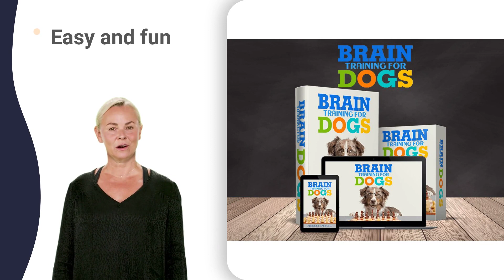tame a puppy quickly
puppy always biting videos
puppy always biting
puppy always biting zoomies
puppy hand biting gloves
puppy hand biting kitten
puppy hand biting nails
puppy hand biting quick
puppy hand biting video
puppy hand biting x-ray
bite training for puppies
no biting puppy training
training biting puppy 101
training biting puppy ears
training biting puppy love
training biting puppy rescue
training biting puppy videos
training biting puppy xl
training biting puppy yorkie
training biting puppy zone
prevent puppy biting
prevent puppy biting quickly
prevent puppy biting reddit
prevent puppy biting video
prevent puppy biting xbox
correcting puppy biting 101
correcting puppy biting
correcting puppy biting last
correcting puppy biting stop
biting puppy help books
biting puppy help center
biting puppy help depression
biting puppy help email
biting puppy help hotline
biting puppy help japanese
biting puppy help number
biting puppy help quick
biting puppy help sleep
biting puppy help video
10 week old puppy biting
puppy likes to bite hands
dog will not stop biting
beagle puppy biting problem
puppy biting problem
puppy biting problem feet
puppy biting problem java
puppy biting problem kai
puppy biting problem noises
puppy biting problem qa
puppy biting problem video
puppy biting problem youtube
stop chewing dog quickly
stop chewing dog videos
stop chewing dog zapper
puppy biting clothes
puppy biting clothes brands
puppy biting clothes cheap
puppy biting clothes dryer
puppy biting clothes karen
puppy biting clothes quickly
puppy biting clothes rack
puppy biting clothes up
puppy biting clothes video
puppy biting clothes xl
nipping puppy stop
nipping puppy stop crying
nipping puppy stop growing
nipping puppy stop kissing
nipping puppy stop mouthing
nipping puppy stop pulling
nipping puppy stop quacking
nipping puppy stop teething
nipping puppy stop vomiting
how to deter puppy biting
do puppies bite everything
dog biting owners fingers
puppy biting fingers
puppy biting fingers 360
puppy biting fingers 4k
puppy biting fingers crossed
puppy biting fingers emoji
puppy biting fingers gif
puppy biting fingers jumping
puppy biting fingers lyrics
puppy biting fingers peeling
puppy biting fingers quick
puppy biting fingers recipe
puppy biting fingers up
puppy biting fingers video
puppy biting fingers youtube
do puppies bite inhibition
do puppies bite zombies
buying a labrador puppy
buying a puppy checklist
buying a puppy doberman
buying a puppy malayalam
buying a puppy surprise
buying a rottweiler puppy
getting a puppy emotional
training a dog commands
training a military dog
puppy biting constantly legs
dog bite inhibition 101
dog bite inhibition
dog bite inhibition biology
dog bite inhibition cats
dog bite inhibition dogs
dog bite inhibition job
dog bite inhibition kittens
dog bite inhibition puppy
dog bite inhibition quizlet
dog bite inhibition reflex
dog bite inhibition system
dog bite inhibition video
dog bite inhibition work
dog bite inhibition youtube
dog bite inhibition zone
teach dog to stop biting
how to stop nipping puppies
how to stop nipping puppy
play biting puppy quickly
play biting puppy rescue
play biting puppy videos
play biting puppy youtube
puppy biting face cream
puppy biting face forward
puppy biting face jacket
puppy biting face lyrics
puppy biting face paint
puppy biting face quotes
puppy biting face reveal
puppy biting face value
dog training nipping
dog training nipping dog
dog training nipping glass
dog training nipping quick
dog training nipping rib
dog training nipping xl
dog training nipping you
puppy stop chewing quickly
puppy stop eating everything
discourage puppy biting
discourage puppy biting xk
how to curb puppy biting
puppy biting children's feet
how to stop puppies nipping
how to train biting puppy
training for dogs that bite
puppy biting stop quickly
rottweiler puppy stop biting
puppy always biting bugs
puppy always biting cheek
puppy always biting gnats
puppy always biting joints
puppy always biting kittens
puppy always biting paws
puppy always biting quietly
nipping puppy training
nipping puppy training easy
nipping puppy training guide
nipping puppy training k9
nipping puppy training pads
nipping puppy training quick
nipping puppy training xl
stop puppies from biting
teaching dogs not to bite
puppy training nipping
puppy training nipping dog
puppy training nipping glass
puppy training nipping quick
puppy training nipping rib
puppy training nipping you
biting in puppies diarrhea
biting in puppies kennel
biting in puppies quickly
biting in puppies urine
biting in puppies video
biting in puppies youtube
biting in puppies zoomies
dog training leash biting
dog training nipping 101
puppy constantly biting paws
puppy constantly biting skin
puppy constantly biting us
puppy constantly biting xbox
nipping puppy training 101